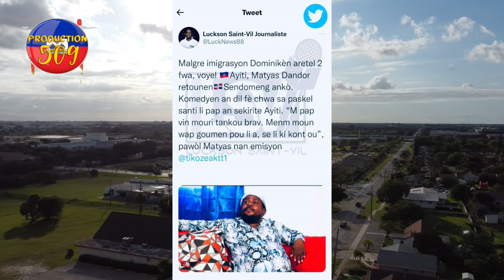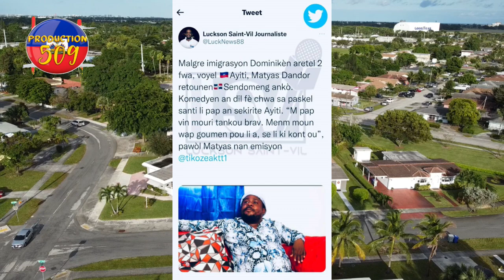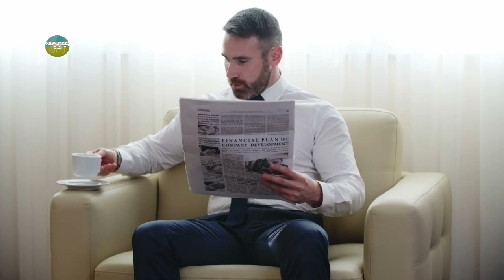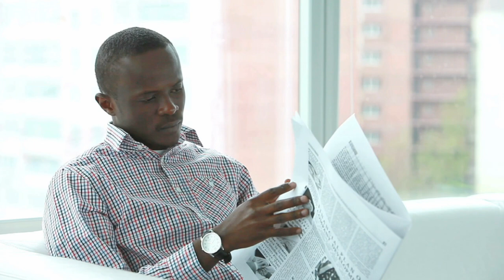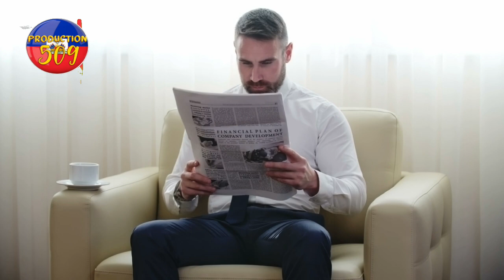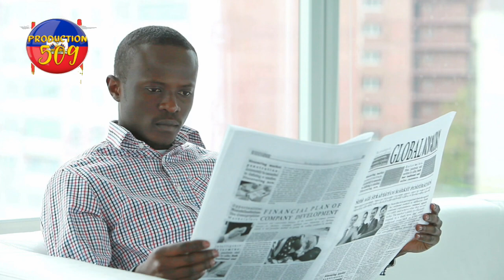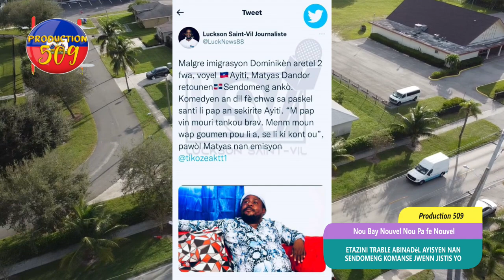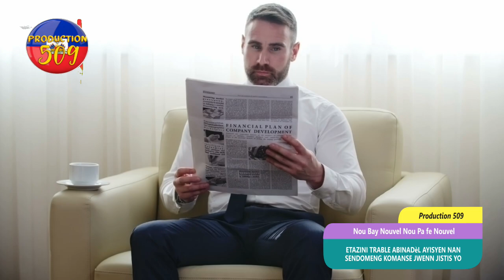etazini tranble abinadèl bagay la melanje ayisyen kap viv sendomeng komanse jwenn jistis yo